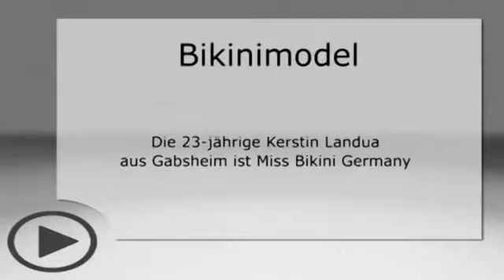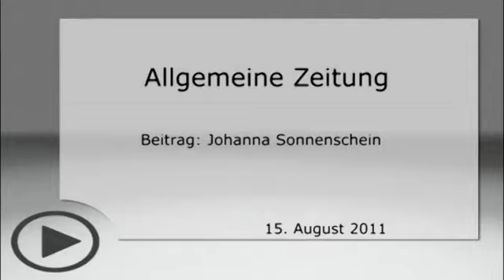Miss Bikini Germany 2011 - Orschel SouthBeach Club Oberursel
Wahl Miss Bikini Germany  2011 - Orschel SouthBeach Club Oberursel
Miss Bikini Germany contest
Winner Kerstin Landua
An Euromodel Event